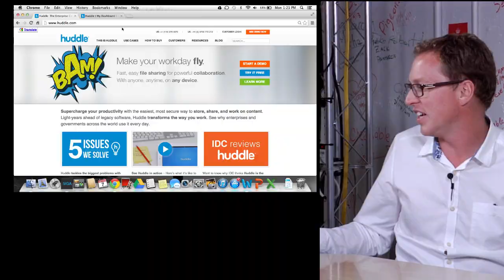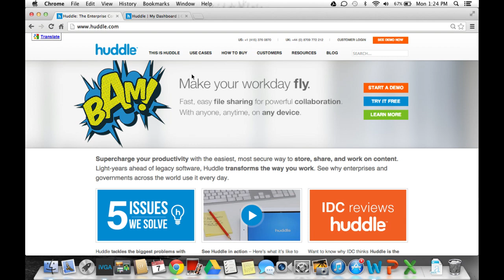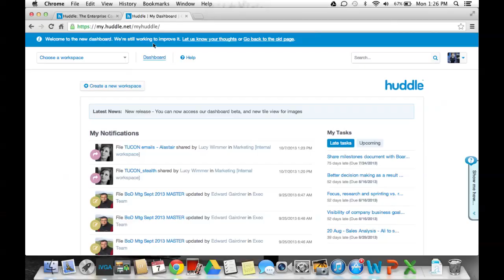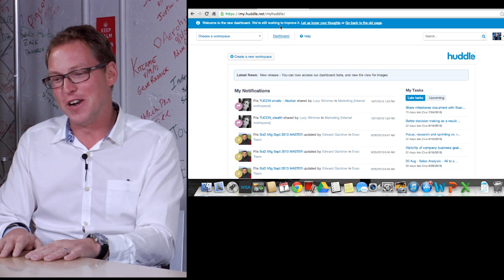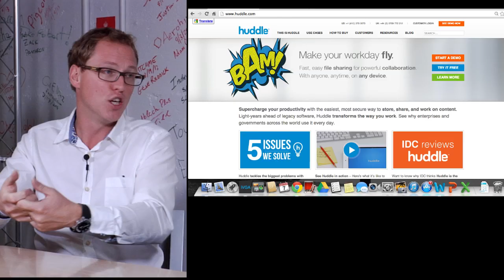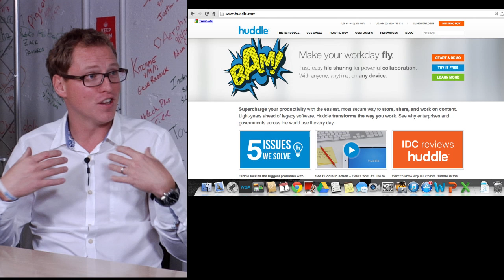Huddle reports on enterprise file sharing success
Huddle has seen a lot of success in the past couple of years, helping people inside enterprises collaborate with each other. Their site says "fast, easy file sharing for powerful collaboration with anyone, anytime, on any device."

Here the CEO, Alastair Mitchell, tells me what's been happening in this space recently and why sales are going up exponentially month over month.